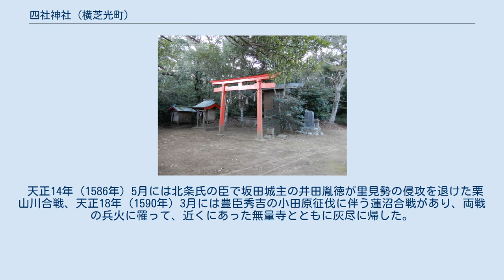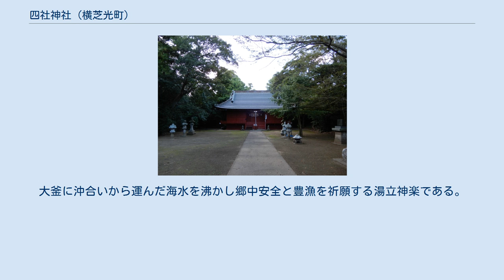四社神社 (横芝光町)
四社神社（ししゃじんじゃ）は、千葉県山武郡横芝光町屋形（上総国武射郡）にある神社。
 建速須佐之男命・別雷命・天児屋根命と菅原道真公を祀る。
 寛平元年（889年）臣籍降下した高望王が、昌泰元年（898年）9月上総介に任じられ上総国武射郡に屋形を造営して赴任し、延喜元年9月29日（901年11月12日）にはその屋形の鬼門に当たる所に当社を建立、また延喜2年（902年）5月には寺院を建立したといわれている。
天慶2年（939年）承平天慶の乱に際して朝廷軍が戦勝を祈願したときから「四社大明神」と称されていた。
 天正14年（1586年）5月には北条氏の臣で坂田城主の井田胤徳が里見勢の侵攻を退けた栗山川合戦、天正18年（1590年）3月には豊臣秀吉の小田原征伐に伴う蓮沼合戦があり、両戦の兵火に罹って、近くにあった無量寺とともに灰尽に帰した。
 現存する本殿は、元禄元年（1688年）11月に造営され、宝暦3年（1753年）に改修されたものであるが、村方の他九十九里浦中や江戸の干鰯問屋あるいは造船家にまで寄付を求め、造営と改修の費用を捻出したといわれている。
 享保4年（1719年）神祇官卜部兼敬の奉幣があり、もと正一位四社大明神と称したが、明治2年（1869年）に「四社神社」と改号、明治6年（1873年）郷社に列した。
 古来より、1月18日（現在は、1月の第3日曜日）の祭礼に、「潮祭り」と呼ばれる里神楽が奉納される。
大釜に沖合いから運んだ海水を沸かし郷中安全と豊漁を祈願する湯立神楽である。